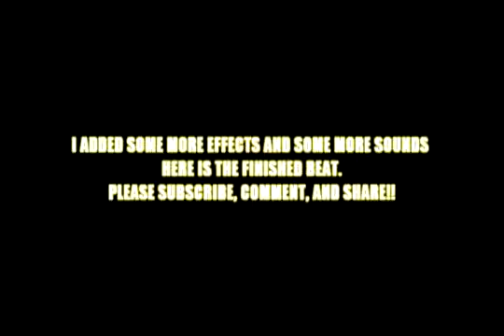Vinyl Sampled Beat on Maschine by ★ARSENBEATZ★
Maschine Instrumental by ★ArsenBeatz★ Vinyl Sampled Beat!